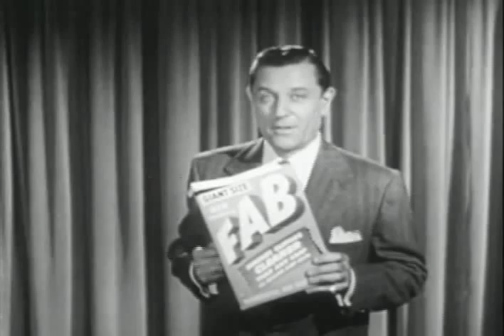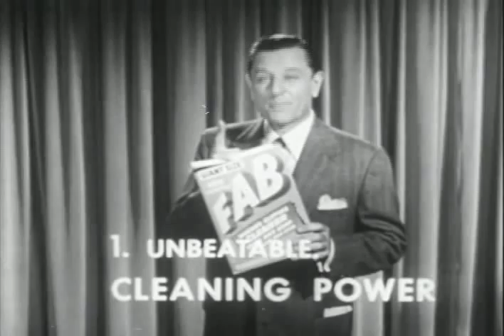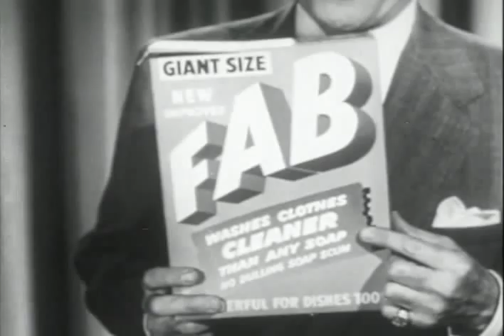Dean Martin and Jerry Lewis Colgate Comedy Hour episode 18 part 2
From the 05/31/1953 episode of the Colgate Comedy Hour. In this episode, Dean and Jerry go to a penny arcade, and Dean is Jerry's father. In a later sketch, Jerry is a new steward on a plane piloted by Dean. Janet Leigh and Tony Curtis also make guest appearances.